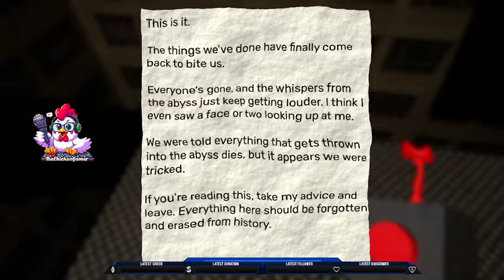Playing Garten Of Ban Ban 2?